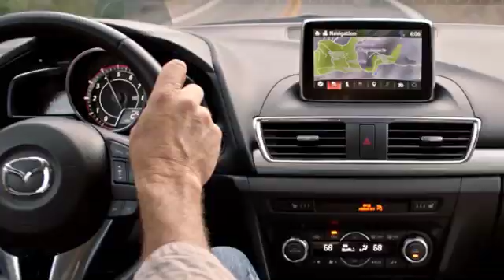New 2019 Mazda CX-5 Houston TX Katy, TX #190102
Year: 2019
Make: Mazda
Model: CX-5
Trim: Sport FWD
Engine: 2.5L 4 Cylinder Engine
Transmission: AUTOMATIC
Color: SNOWFLAKE WHITE PEARL MC
Interior: BLACK
Stock #: 190102
VIN: JM3KFABM4K1512572
SNOWFLAKE WHITE PEARL MC exterior and BLACK interior, CX-5 Sport trim. Blind Spot Monitor, Cross-Traffic Alert, Brake Actuated Limited Slip Differential, iPod/MP3 Input, Alloy Wheels, Back-Up Camera, Smart Device Integration. AND MORE! KEY FEATURES INCLUDE: Back-Up Camera, iPod/MP3 Input, Onboard Communications System, Aluminum Wheels, Keyless Start, Smart Device Integration, Brake Actuated Limited Slip Differential, Blind Spot Monitor, Cross-Traffic Alert. Rear Spoiler, MP3 Player, Keyless Entry, Remote Trunk Release, Steering Wheel Controls. Mazda CX-5 Sport with SNOWFLAKE WHITE PEARL MC exterior and BLACK interior features a 4 Cylinder Engine with 187 HP at 6000 RPM*. Horsepower calculations based on trim engine configuration. Please confirm the accuracy of the included equipment by calling us prior to purchase.

Address:
11222 Old Katy Road